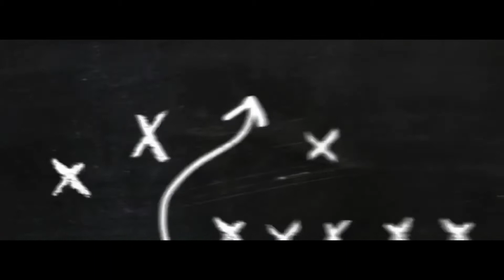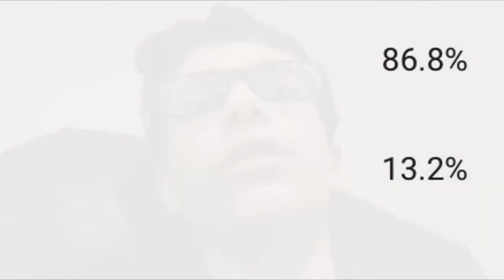Amazon and the NFL renewed their streaming partnership.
Hi guys. Today I reacted to the NFL and Amazon renewing their partnership in this video. It would really mean a lot to me. Thank you guys for the support on the channel.